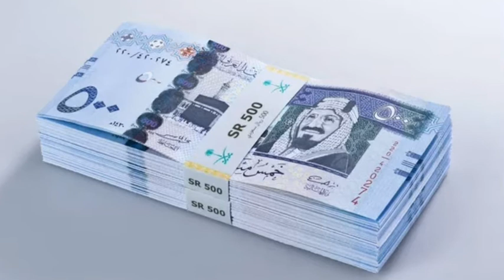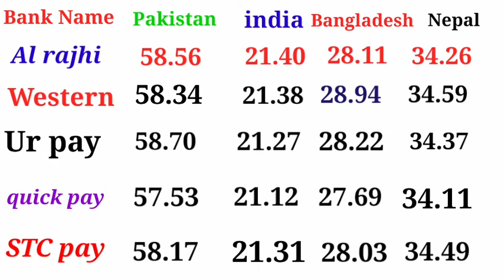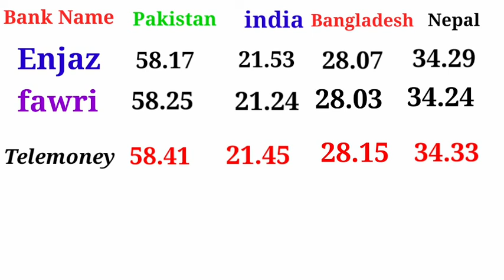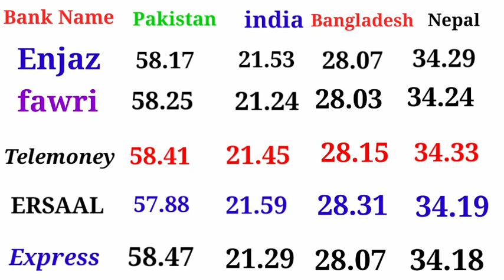today Saudi riyal rate for Pakistan india bangladesh nepal 12/11/2022saudi riyal currency